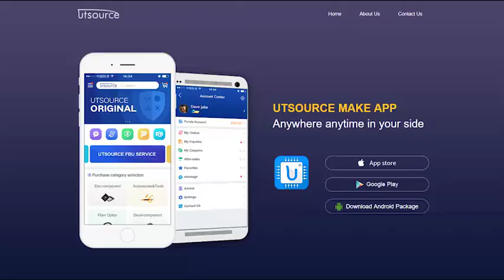74LS154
General Description
Each of these 4-line-to-16-line decoders utilizes TTL circuitry to decode four binary-coded inputs into one of sixteen mutually exclusive outputs when both the strobe inputs, G1 and G2, are LOW. The demultiplexing function is performed by using the 4 input lines to address the output line, passing data from one of the strobe inputs with the other strobe input LOW. When either strobe input is HIGH, all outputs are HIGH. These demultiplexers are ideally suited for implementing high-performance memory decoders. All inputs are buffered and input clamping diodes are provided to minimize transmission-line effects and thereby simplify system design.

Features
■ Decodes 4 binary-coded inputs into one of 16 mutually exclusive outputs
■ Performs the demultiplexing function by distributing data from one input line to any one of 16 outputs
■ Input clamping diodes simplify system design
■ High fan-out, low-impedance, totem-pole outputs
■ Typical propagation delay
        3 levels of logic 23 ns
        Strobe 19 ns
■ Typical power dissipation 45 mW